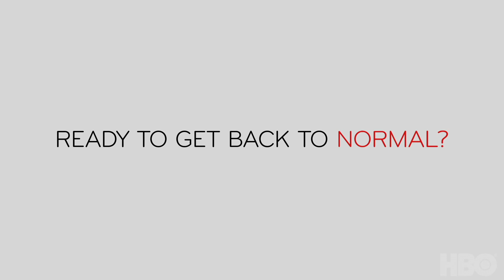LAST WEEK TONIGHT Season 8 Official Trailer